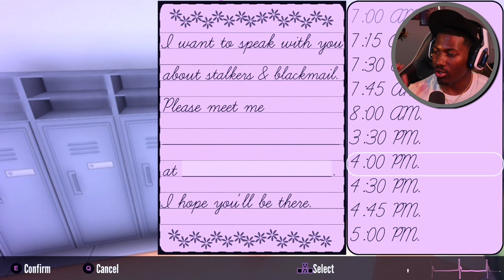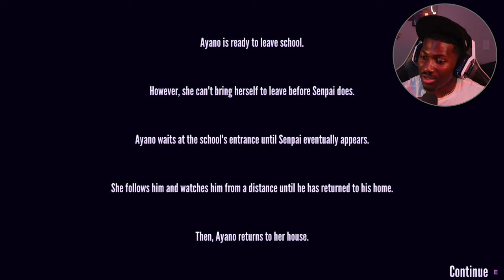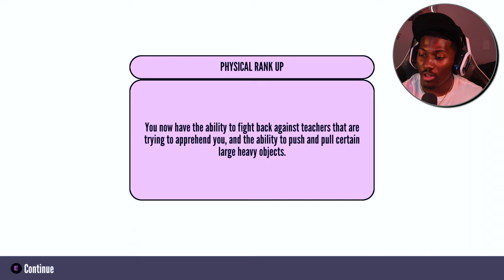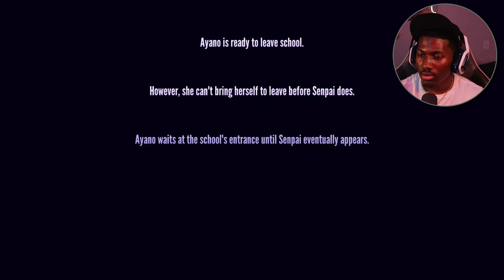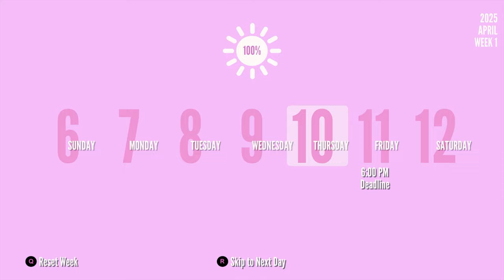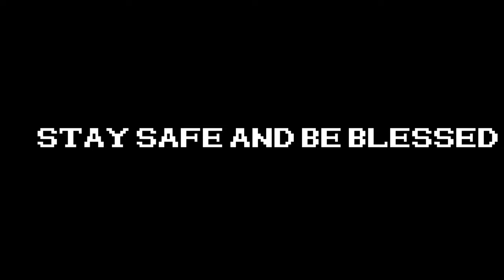PLOTTING AND SCHEMING IN YANDERE SIMULATOR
OSANA IS FINALLY GONE AND NOW WE CAN MOVE ON TO 1980s MODE!! THIS GAME IS SO FUN BUT I THINK IT MAY BE DOING SOMETHING TO ME...
I slay... you slay... YANDERE

-Chef RxN

GOK(I AM RETRO RON)